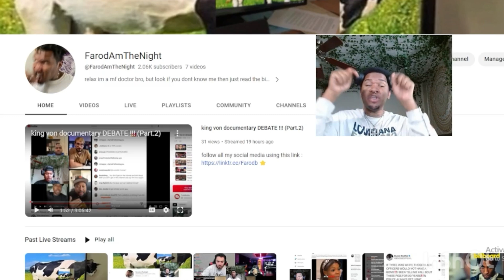when the freak nik documentary come out